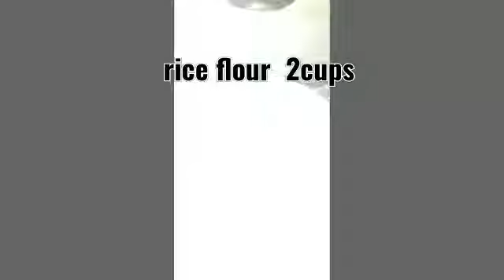Pathiri പത്തിരി തയ്യാറാക്കൽ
Rice flour 2cups and half cup for dusting
 Hot Water 2cups
Coconut oil 2
teaspoon
Salt